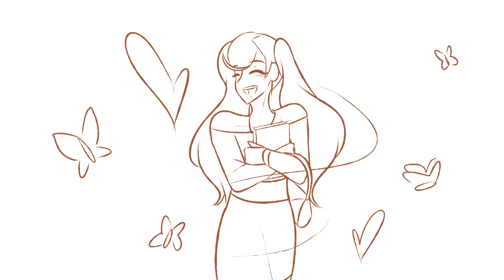[ryuann] lovely night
they got into a fight during prom before this happened lol
technically I haven't broken my posting schedule since its stilll october in some other countries soooooo
happy halloween!
I missed drawing these two, ryuji and ann from persona 5 hehe
really happy with how this one came out! though I really wish I colored it but it's already november and I have some things to do;; but I still like it!
been watching some lets plays of persona 5 lately even though I already know what'll happen, the nostalgia def hits
anyway gotta go! actually not sure what video I'll do next but time will tell

all characters belong to the game Persona 5